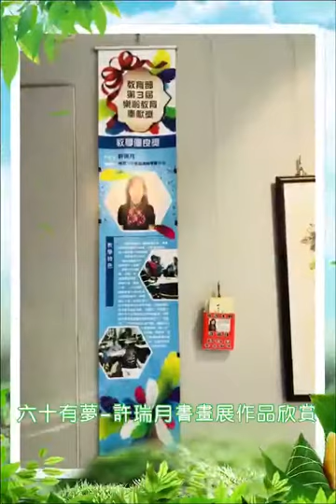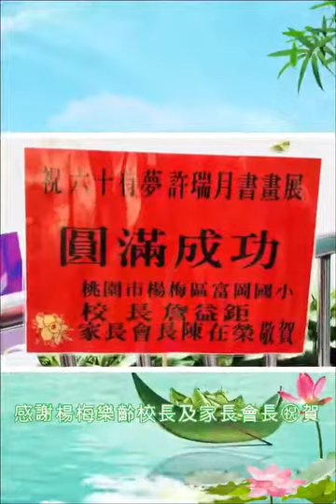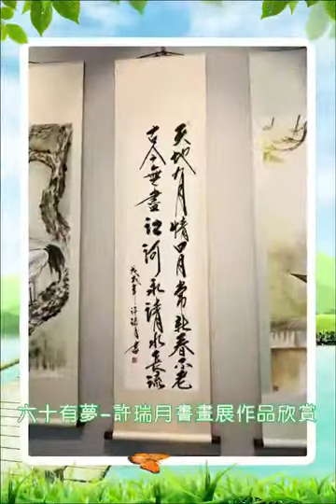許瑞月60有夢書畫展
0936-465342